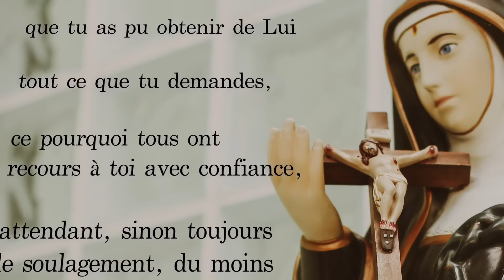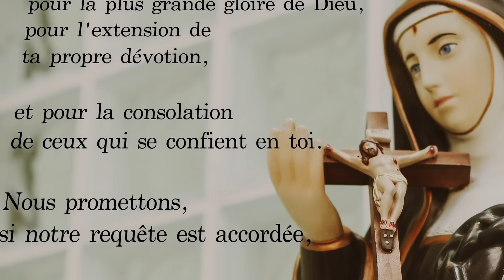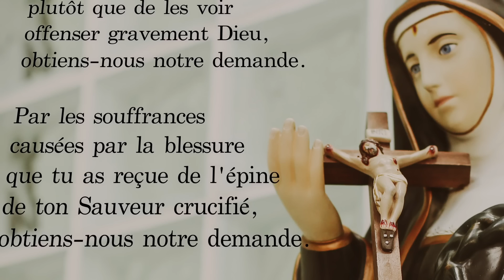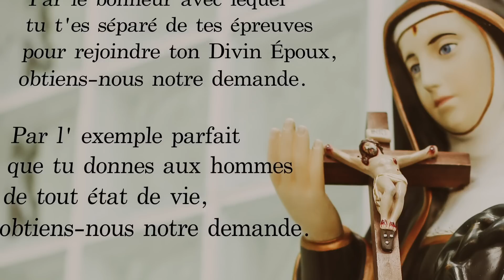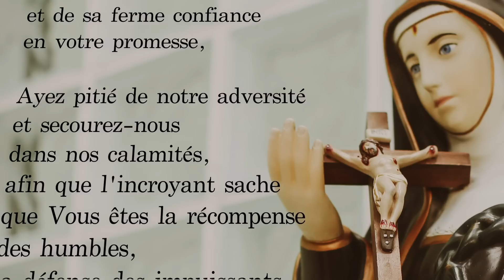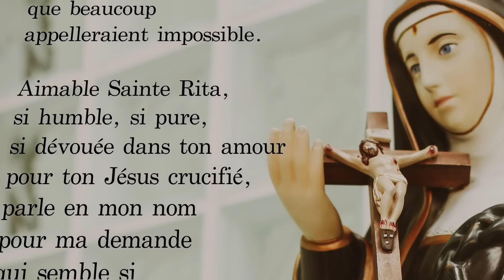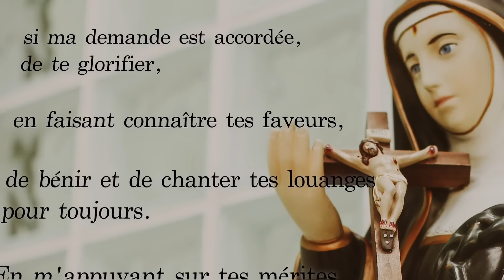Prière a Sainte Rita pour les cas impossibles ✝️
Prière à Sainte Rita, la Sainte Patronne de l'impossible. Mes prières ont été exaucées Sainte Rita m’a aidé quand je lui ai crié à l’aide dans une situation impossible. A toute personne lisant ceci, s’il vous plaît ne perdez pas espoir dans votre situation : Sainte Rita entend nos appels à l’aide…

Elle vous répondra rapidement si vous croyez qu’elle vous entend. Merci Sainte Rita du fond de mon coeur merci de m’avoir aidé je me noyais dans ma douleur. S’il vous plaît continuez à m’aider chère Sainte Rita

💜 Faites un don pour soutenir notre action. Suivez ce lien